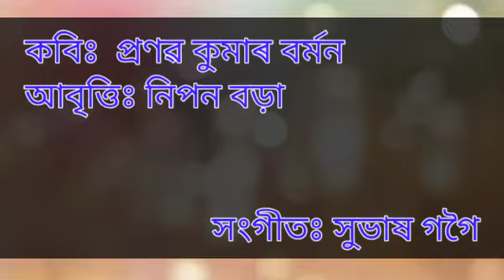devdas দেৱদাস pkbz poem